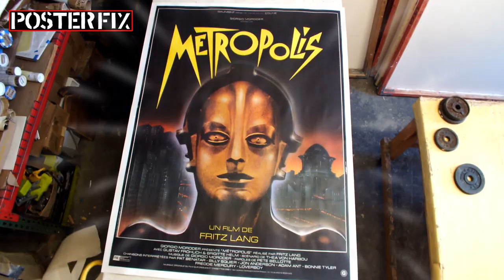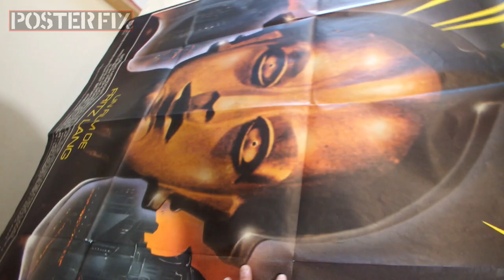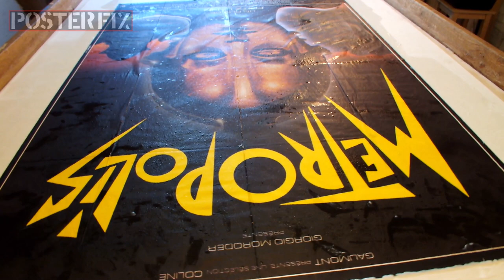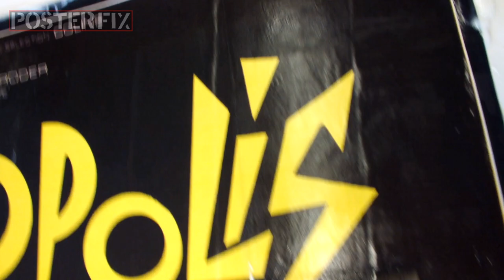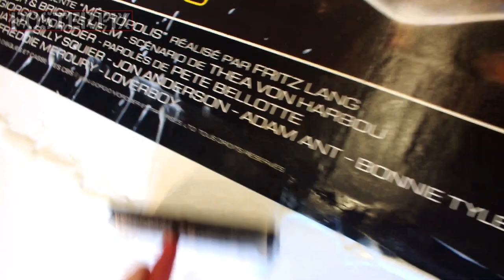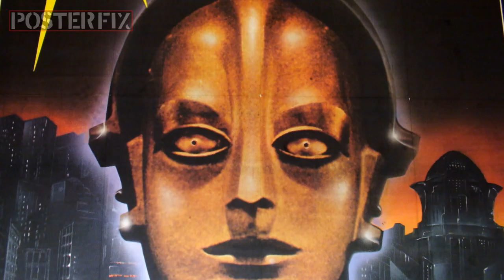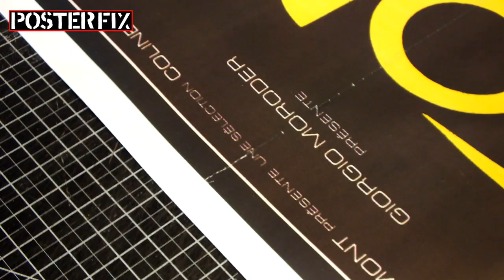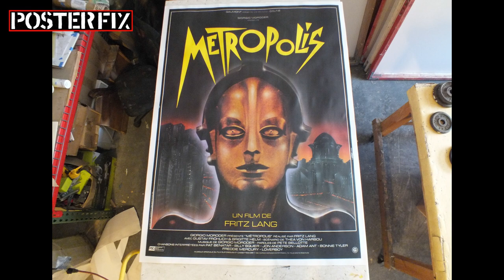Metropolis - Fritz Lang 1984 French Grande Poster Fix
A French Grande advertising the 1984 re-release with a rock score of Fritz Lang's masterpiece METROPOLIS. The film was originally released in 1927 and recently was restored to close to its original length. This version was tinted and had a rock score featuring artists such as Freddie Mercury, Jon Anderson and Bonnie Tyler singing the songs.